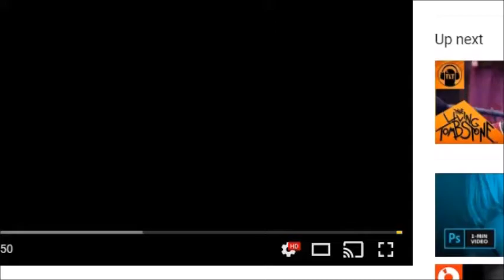WE'RE GETTING S P O O K Y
OK
so i made this with my friends:
peri
amber
and
myself
and
some random other pumpkin man
on pony.town
idk why i made this but YEAH